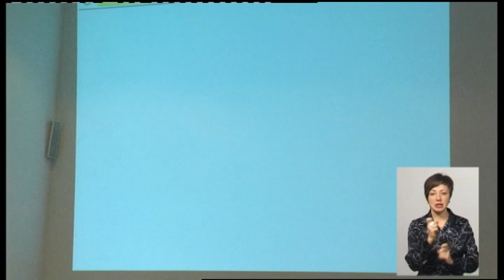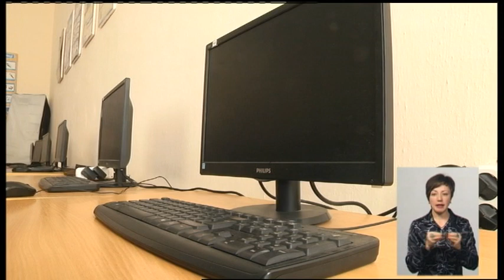16.10.2019. Новини. 19:00